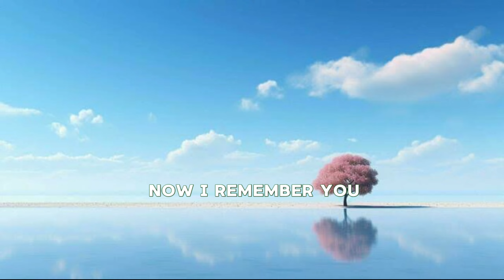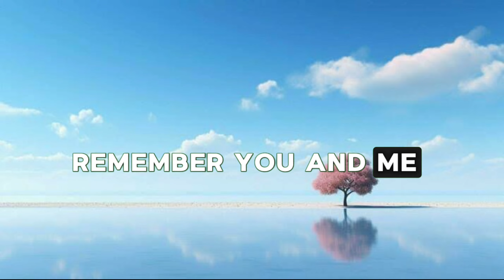Neffex - Careless🔊🎤lyrics video